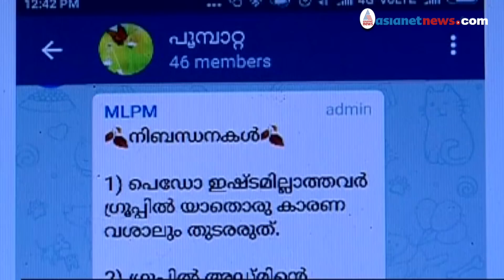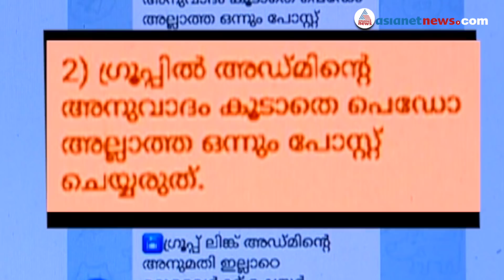പൊലീസ് മുന്നറിയിപ്പ്: അകത്താവും, ആരായാലും!| Web Special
പൊലീസ് മുന്നറിയിപ്പ്: അകത്താവും, ആരായാലും!